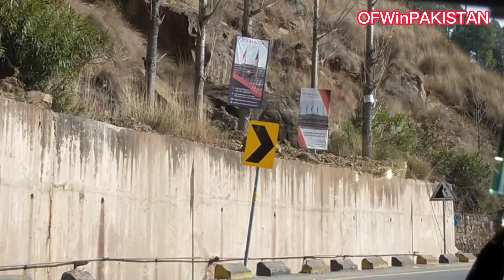Road trip going to Murree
BUHAY OFW in PAKISTAN